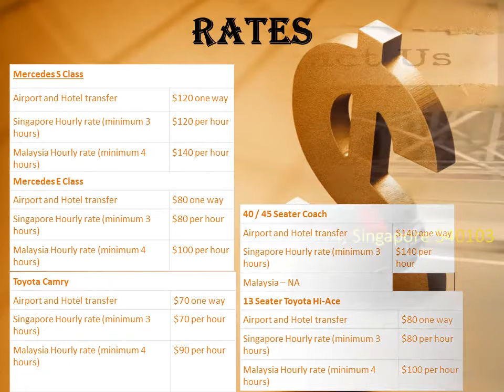Singapore Limousine Services